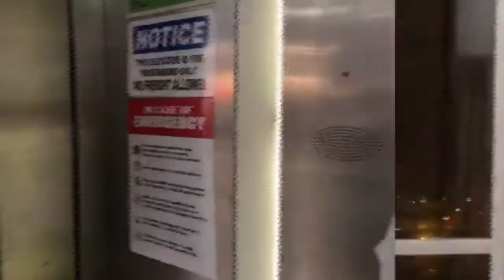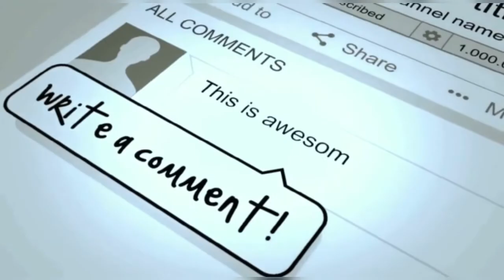DAY 26: A SHORT STORY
Day 26 of my 31 days vlogging challenge.

Before you leave:
Click to turn on the 🔔 button, like 👍 and comment